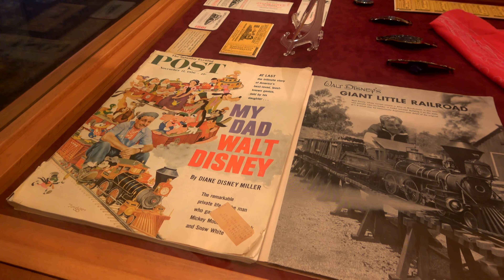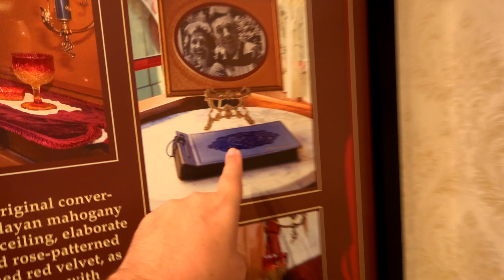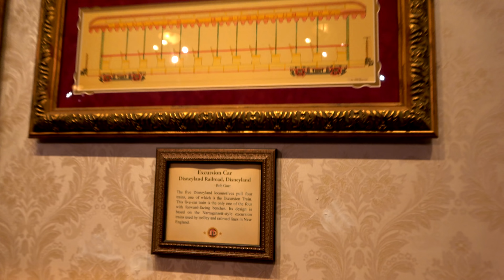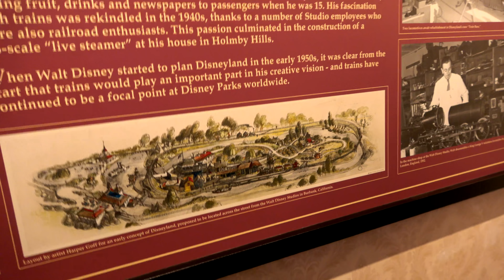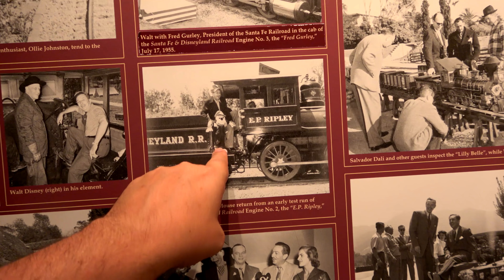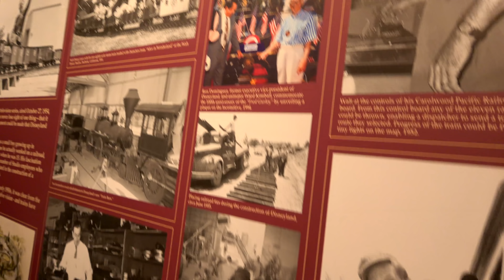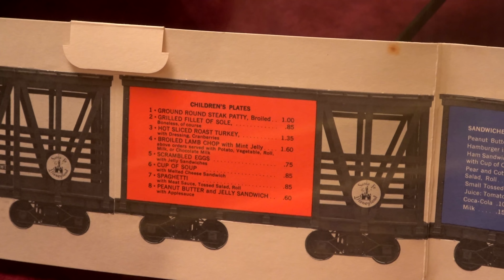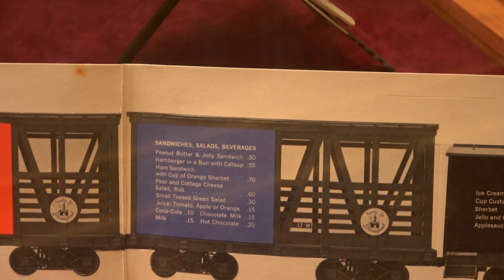Secret Agent Maynard? OMG I can't even he's bonkers - | 07/14/18 pt 4 (4k)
So there we were, minding our business when...BAM!  Secret Agent Maynard showed up and we were face to face with a bonkers CM.  I love Maynard so much.  How can you not??  A Disney legend if there ever was one.

Then we'll head over to the Main Street Opera House for some more train talk.  The memorabilia in there is fantastic, especially if you consider yourself a serious fan of Walt and Disneyland.

Special thanks to our Producers:
Evan Layton
Cameron Wood